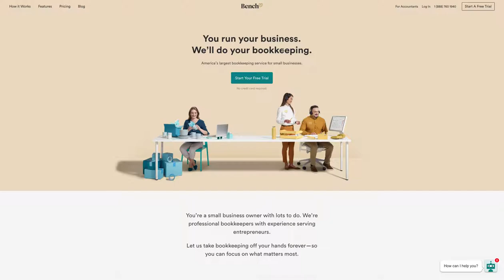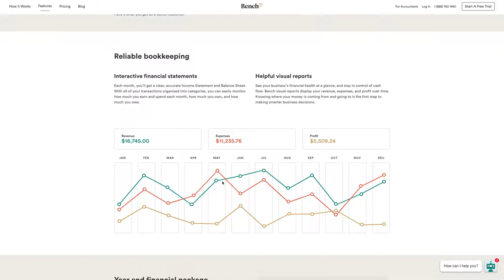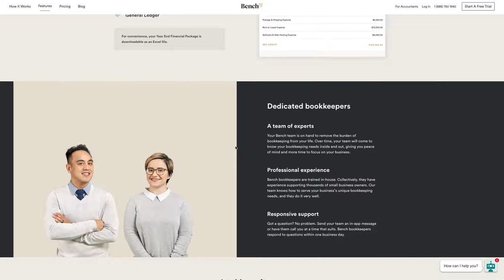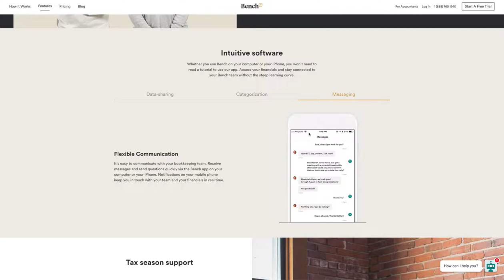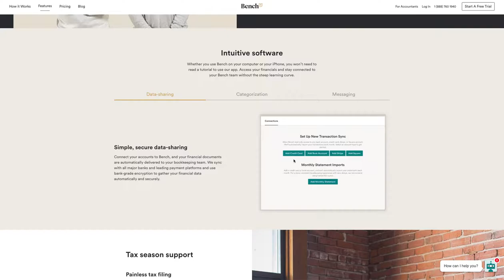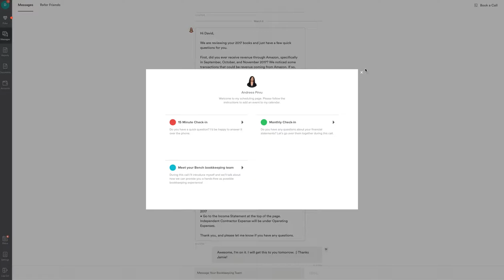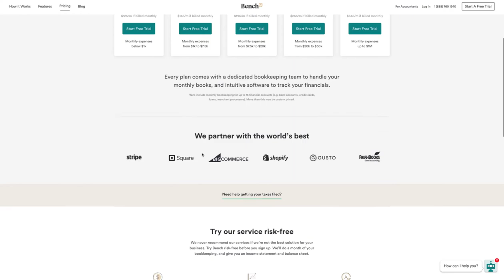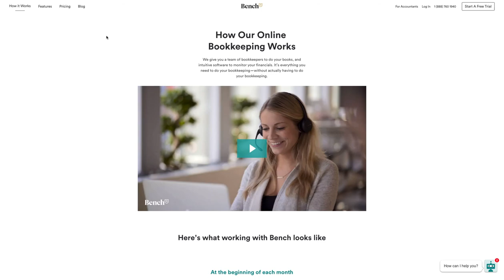Bench Accounting - Walkthrough, Benefits of Bench, How it Works (Sign up for a free month)